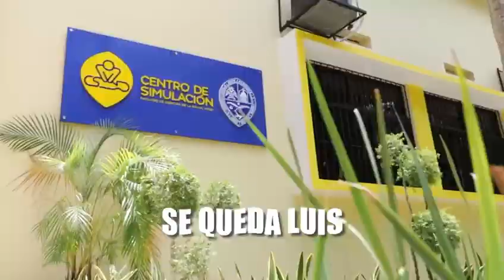Merengue “Se queda Luis”